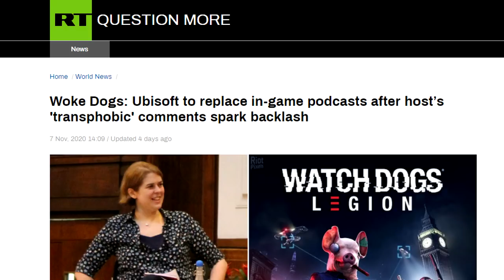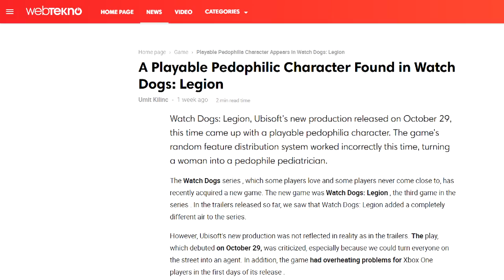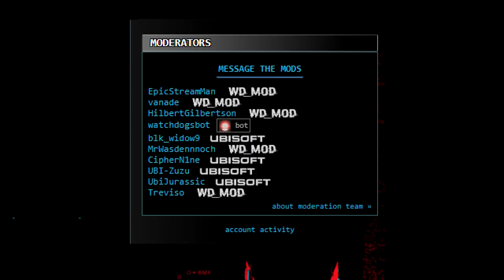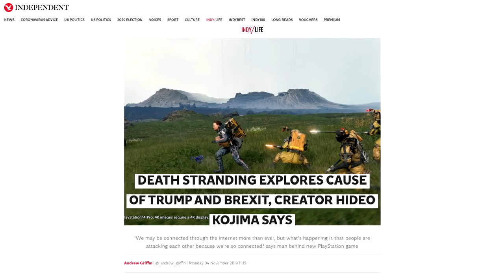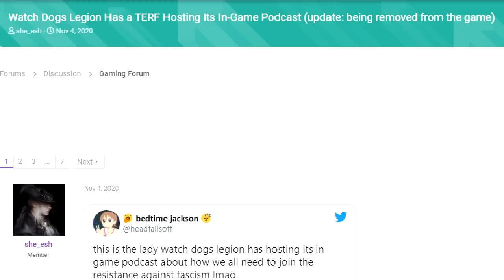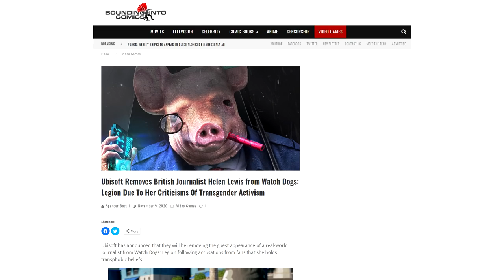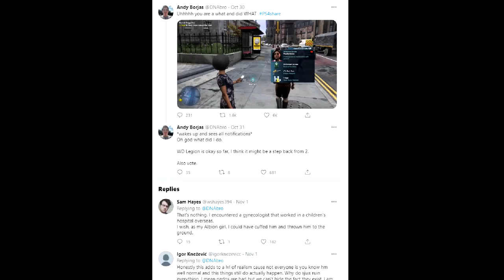Watch Dogs Legion Review An Insurgency Sandbox Game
More interesting than I anticipated, but nevertheless, profoundly flawed. This sandbox insurgency simulator somehow manages to leave the player wondering who the good guys are. Apparently its the idiots wearing florescent clothing, and multi-coloured gas masks. And there was me thinking "be the gray man" meant try to AVOID being the most garish and conspicuous person in London. But what do I know ...